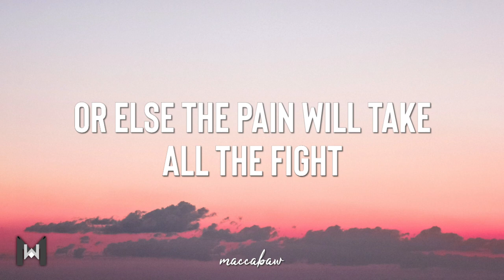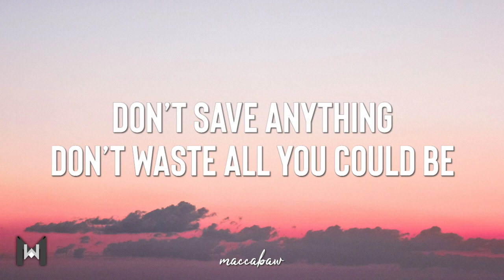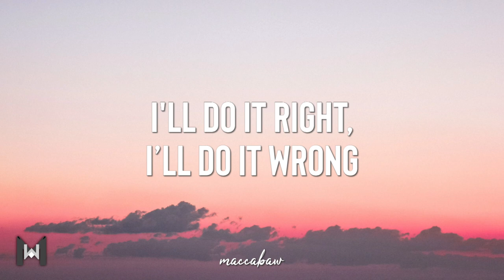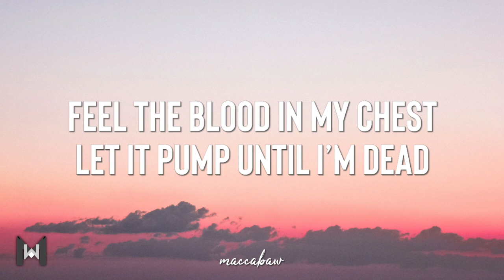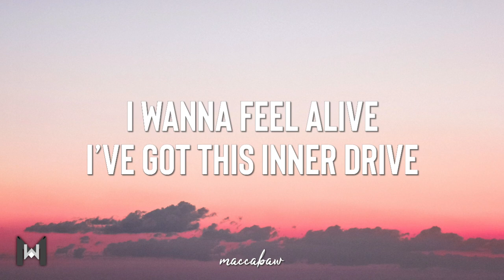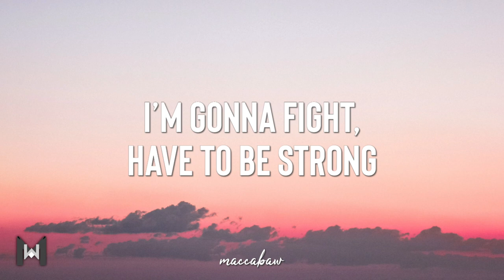NEFFEX - Before I'm Gone (Lyrics)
🎤 Lyrics:
VERSE 1:
I gotta stay awake
Stay alive
It’s all on me to find a way to make
It in life
Have to believe
Or else the pain will take
All the fight
Right out of me so I just lay awake
Late at night thinking of things that I could
Do to make progress
It’s all in the process
Train the subconscious
That shit works I promise
So take what you need
No brakes hit the speed
Don’t save anything
Don’t waste all you could be

PRE:
I'll do it right, I’ll do it wrong
I’m gonna fight, have to be strong
I wanna fly before I’m gone

VERSE 2:
I can taste the success
Now I’m all but obsessed
I wake up I’m possessed
I just wanna be the best
Fly above all the rest
Not enough what is next
Feel the blood in my chest
Let it pump until I’m dead

I’ve got this inner drive
Ain’t working 9 to 5
I’ll be working 9 to 9
I’m living double lives
I work hard in the light
Then rockin’ late at night
I’ll live like this until I die

Lyric video for "Before I'm Gone" by NEFFEX